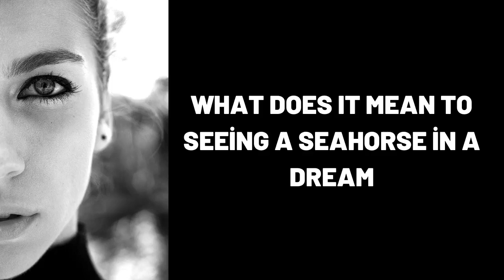What Does It Mean To Seeing a Seahorse in a Dream?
Wat beteken dit om 'n seeperd in 'n droom te sien?,
Was bedeutet es ein Seepferdchen in einem Traum zu sehen?,
ماذا يعني رؤية فرس البحر في المنام؟,
Yuxuda dəniz atı görmək nə deməkdir?,
在梦中看到海马意味着什么？,
Que signifie voir un hippocampe dans un rêve ?,
सपने में समुद्री घोड़ा देखने का क्या मतलब होता है?,
¿Qué significa ver un caballito de mar en un sueño?,
Cosa significa vedere un cavalluccio marino in un sogno?,
Что означает увидеть во сне морского конька?,
dream,
dreams,
dream interpretation,
dream dictionary,
in a dream,
dream meaning,
sleepy soles,